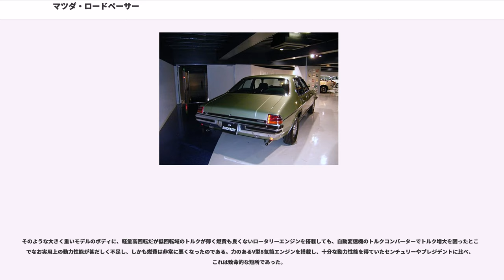マツダ・ロードペーサー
ロードペーサー（"ROADPACER" ）は、かつて発売されたマツダのプレステージカー（高級車）。発売当時はマツダの排出ガス対策車の証である「AP」を付した「ロードペーサーAP」と称していた。

マツダ初の3ナンバー車及びフラグシップモデルであった。セダンタイプの乗用車としては、当時のマツダ車で一番大きいボディを持っていた。

1970年代前半、それまで日本メーカーによる富裕層向け最高級乗用車はトヨタ・センチュリーと日産・プレジデントに限られていたが、日本の経済成長によって最高級車市場の拡大の動きがあり、マツダは三菱自動車工業、いすゞ自動車とともに最高級車市場への参入を図った。

しかしマツダや三菱自動車、いすゞ自動車はトヨタや日産のように高級車を自社独自で開発するような企業体力はなかった。そこで三菱自動車といすゞ自動車は外国メーカーとの提携関係を活かし、日本と同じ右ハンドルであるオーストラリア製乗用車を輸入し、日本の基準に適合するよう最小限の改造（当時日本で認可されていなかったドアミラーをフェンダーミラーにするなど）を施した上で自社系販売店で販売した。

しかし、当時のマツダはまだフォードとは提携しておらず、外国メーカーとの提携が全くなかったため、オーストラリアのGMホールデンと部品購入契約を交わすことで最高級車を開発した。こうして誕生したのがロードペーサーであった。

ボディはホールデンが生産していた主力大型車・HJシリーズ（）の最上級グレード「プレミアー」がベースで、前輪独立懸架、後輪固定車軸の後輪駆動という、当時の大型車としてはごく一般的な構成である。プレミアーは当時いすゞが上記の施策により輸入したステーツマン・デ・ビル（）の姉妹車でもある。

このモデルのベース車はホールデンの親会社であるGMのインターミディエート・クラスで、北米では中級サイズにあたるが、日本では大型セダンとして通用するものであった。オーストラリア本国では、基本プラットフォームはそのままに、4回の大規模改良を受けつつ1971年から1984年まで生産されたロングセラーであり、HJは最初のマイナーチェンジが行われた1974年から1976年まで生産された型である。
このボディを日本向け高級車仕様の内外装にしつらえたうえ、マツダ独自のパワーユニットとして13B型エンジンを搭載し、トランスミッションは日本自動変速機（現ジヤトコ）製3速ATを組み合わせた。当時ロータリーエンジンを自社のイメージリーダーにしていたマツダが、軽量で高出力を得られる自社製パワーユニットという特性を利用して、ロードペーサーにもこれを搭載したものであった。元より、当時のマツダは直列4気筒以上の多気筒レシプロエンジンを製造しておらず、いすゞのようにホールデンHJのエンジンを流用しない限り、手持ちエンジンとしては額面上最強となるロータリーエンジンを使わざるを得なかったことも一面であった。

目標販売台数は月間100台であった。

なお、前期型では四角形のメーターナセルだったが、これは後期型では丸型に変更され、フロントグリルの格子の形状も変えられている。

当時の価格はセンチュリーやプレジデントをも上回る高価格で、日本市場では割高に感じられ、販売不振であった。ロータリーエンジンは、1975年当時の日本で進行中であった厳しい自動車排出ガス規制にも対処が容易であったため、当初は官公庁からの若干の需要もあったが、それも限られたものであった。

高価格のほか、本来、日本向け高級車のデザインではなかったボディを流用したモデルで、スタイリング面で日本の想定ユーザー層の好みに合わなかったことや、従来、大衆車・商用車販売を主としてきたマツダの既存販売網が大型乗用車の需用者への営業力を欠いたことも不振の一因ではあった。

しかし何よりも、自動車としての成り立ちがあまりにもアンバランスであったことがロードペーサーの問題点であった。ベースとなったホールデンHJは、本来、大型アメリカ車同様に大排気量で低回転域から大トルクを発揮するエンジンが搭載されるクラスであり、最低のベースモデルでも直列6気筒2.8 L - 3.3 L、それ以上のグレードは4.1 L - 5.7 LのV型8気筒レシプロエンジンが搭載されていた（バッジエンジニアリング車であったいすゞのステーツマン・デ・ビルはV型8気筒5.0 Lエンジンをそのまま搭載しており、ボディに見合った性能を確保していた）。

そのような大きく重いモデルのボ...